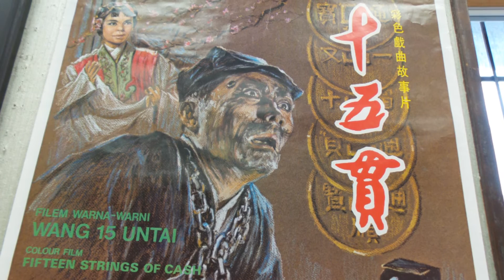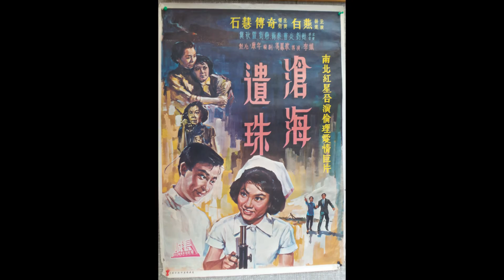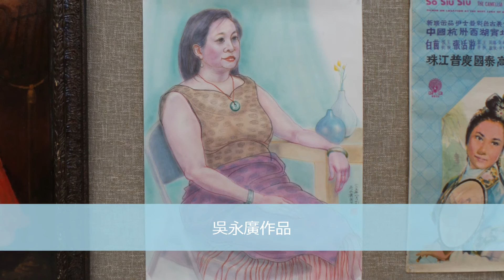OCAA Portrait Painting Ex 八人肖像畫展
OCAA Newsletter #196         安省中國美術會會訊               2015/10/17

八人肖像畫展
Portrait Painting Exhibition 2015/10/17-23, OCAA

由安省中國美術會主辦，「八人肖像畫展」於2015年10月17日23日，在安省中國美術會展覧廳舉行。所用材料包括油彩、水彩、粉彩、鉛筆、簽名筆、水墨等。8名參展畫家包括:陳楚鴻、周君勵、張哲旋、羅錦濤、吳永廣、彭家華、伍川宇、張莫。

圖為開幕留影。

參展名單:
伍川宇 Jordan WU
專業畫家，專攻油畫肖像。加拿大安省中國美術會永遠會督、永遠榮譽會長、及連任會長(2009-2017)

陳楚鴻 Peter Choo-Hong CHAN
陳楚鴻從事專業美術及印刷設計。曾任香港嶺海藝術專科學校老師。自1960年起，以速寫、水彩、版畫等參加地方及國際聯展，並且獲多個獎項。1994年 移居多倫多，再先後兩次被邀作個人水彩畫展。

周君勵 Franklin CHAU
周君勵是多倫多演藝協會主席及演出監製。
繪畫亦是他一直的堅持。

張哲旋 Dale CHEUNG
張哲旋是多倫多中華門籌建委員會主席兼總設計師，亦是加拿大華僑文化保護和發展協會副會長。
年青時在國內市文化部任職繪畫宣傳，移民後在安省美術院OAC進修油畫。

羅錦濤 Kam-To LO
生於廣東，長於香港。幼喜書畫。及長，業土木工程，倏忽三十餘載。退休後，移居多倫多，並重拾丹青；偶有所得，欣喜無已

吳永廣 Wing-Kwong NG
潮汕人仕，積極參加寫生和展覧活動，香港坪洲老二畫室主持人。歷任香港各大美術團體的執委和顧問等職。2010年旅居加拿大期間，以優秀的肖像作品自焉，加入安省中國美術會。

彭家華 Tina Pang
自小愛畫，年輕時曾在香港藝術學校進修，後來自學油畫。現為加拿大安省中國美術會會員。

張莫 David Mo ZHANG
2006年, 中央美術學院專業考試，以總分335的成績獲得全國第七名; 2007 年-2008年, 赴俄羅斯列賓美院學習油畫兩年，之後在北京，哈爾濱等地被多家大型畫室特聘為優秀教師……張莫現居多倫多，設北美七星美術學院。

圖文: Ema